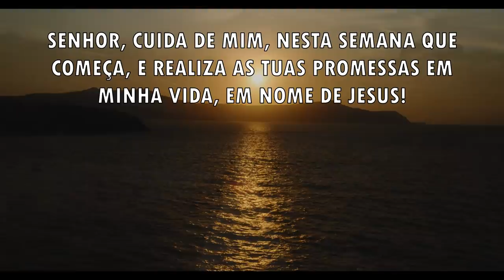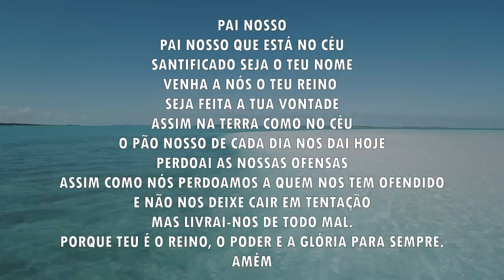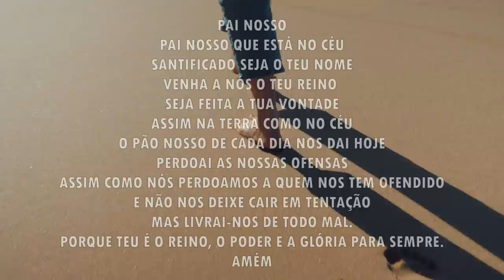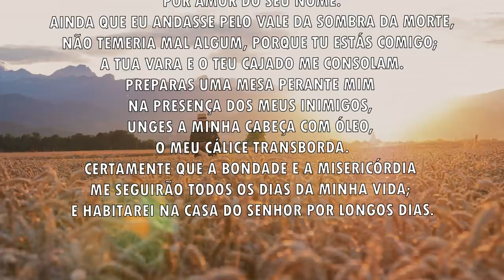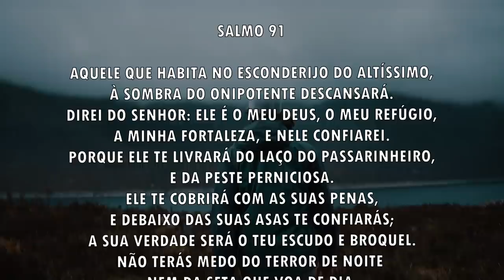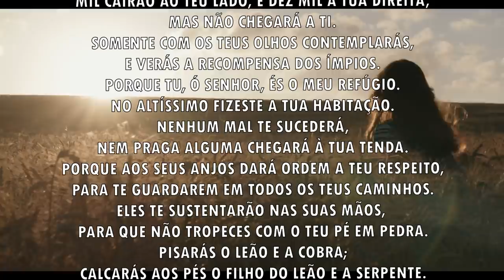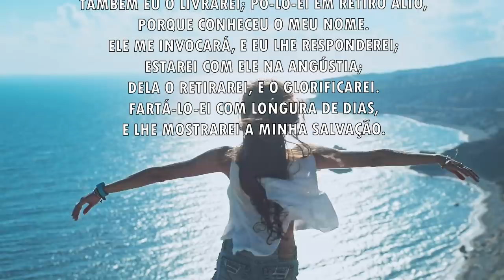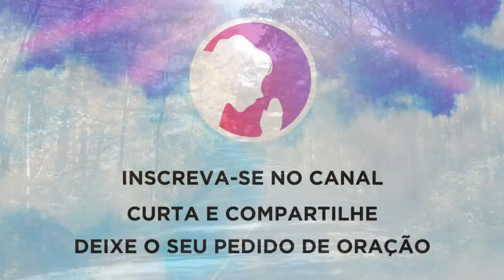Oração da manhã - O Senhor vai realizar as tuas promessas em sua vida - 12/07/2021